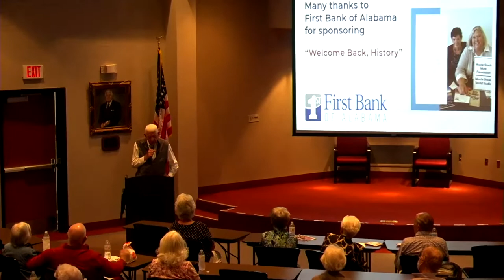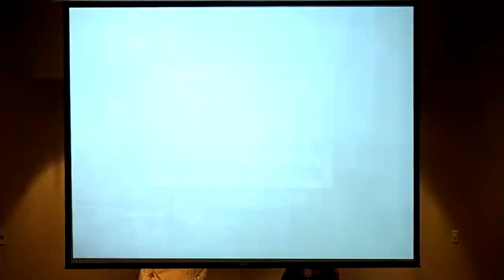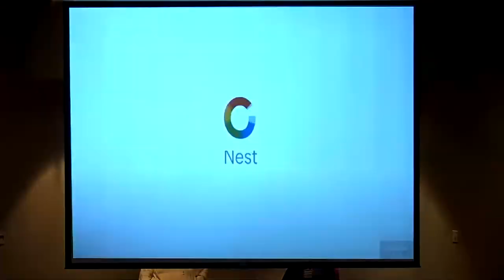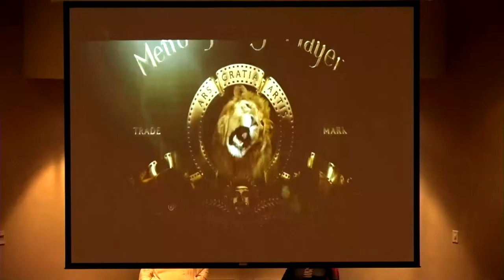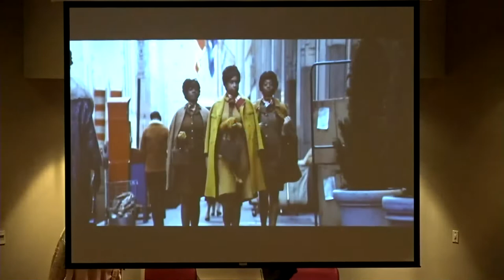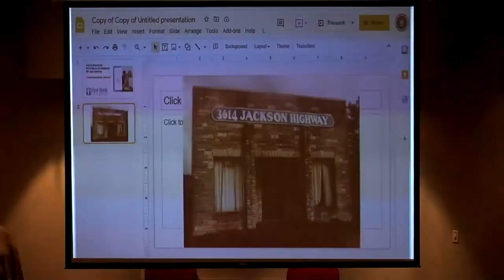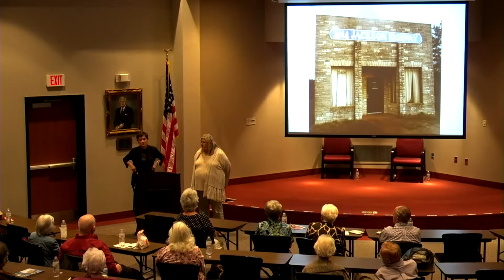First Bank of Alabama Brown Bag Lecture Series - Judy Hood & Debbie Wilson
First Bank of Alabama Adult Brown Bag Lecture Series
Today's speakers are Judy Hood and Debbie Wilson presenting "Alabama Music: The Magic of the Muscle Shoals Sound" Program begins at 12:00p.m.